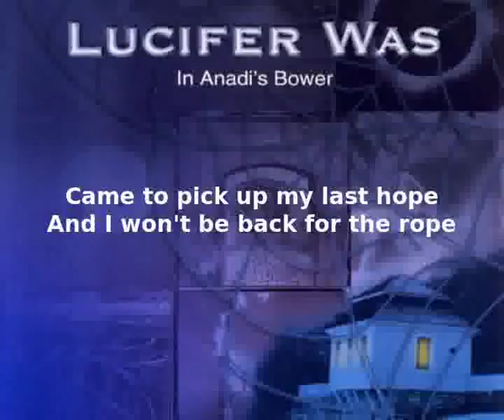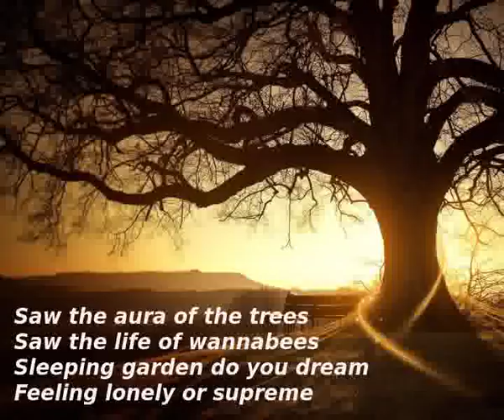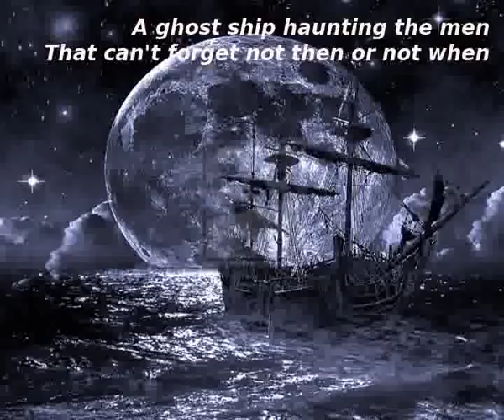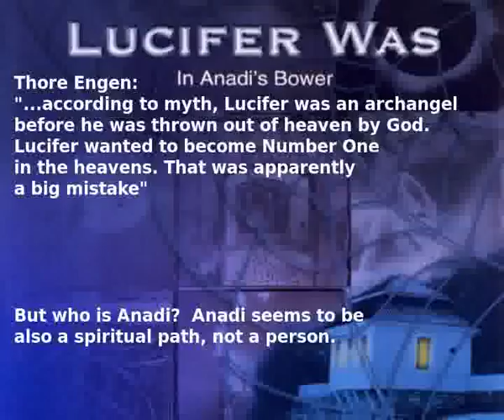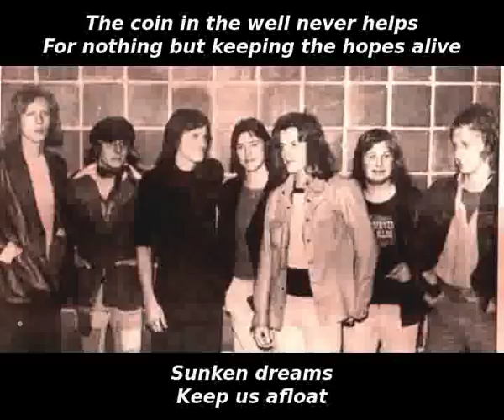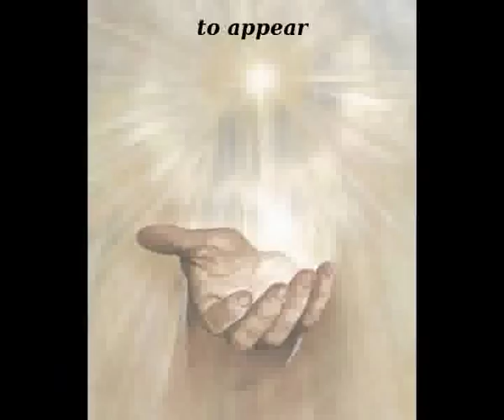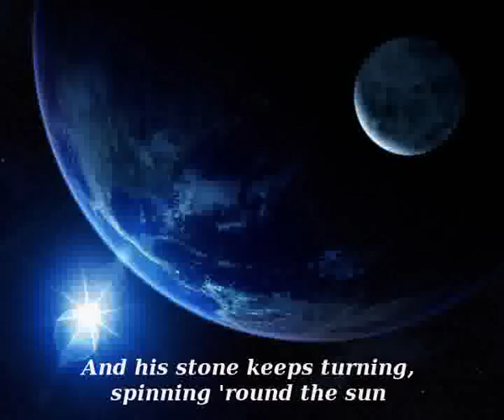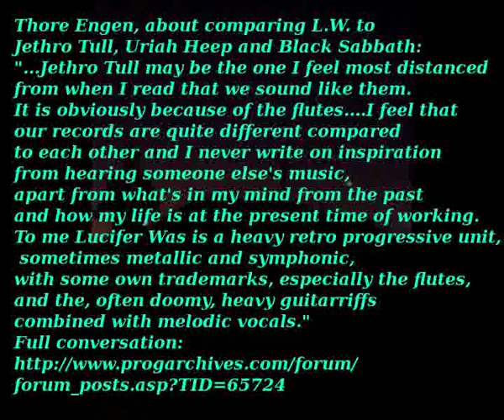Lucifer Was - In Anadi's Bower - full album with lyrics - Prog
Let me suggest you one song from their latest  album "Morning Star" (2017) which was originally written in 1972 -

00:01  1. Behind Black Rider (lyrics) Composed by - Thore Engen
03:59  2. Darkness (lyrics) Composed by - Tor Langbråten &Thore Engen
09:06  3. Blundered in Homes (lyrics) Composed by - Thore Engen
13:21  4. Ship on the Ocean (lyrics) Composed by - Thore Engen
16:56  5. Windows of Time (lyrics) Composed by - Einar Bruu &Thore Engen
21:40  6. In Anadi's Bower (lyrics)Composed by - Thore Engen
28:01  7. Kill the Rats (lyrics) Composed by - Thore Engen
32:23  8. Legends Waiting (to Appear) (lyrics) Composed by - Thore Engen
38:15  9. Little Child (lyrics) Composed by - Thore Engen
  a) Clocks
  b) Lighthouse And Train
  c) Spinning Around The Sun
  d) Older Now
49:38  10. My Mind Said Stop (lyrics) Composed by - Thore Engen

Studio Album, released in 2000. Label: Record Heaven. Get it from iTunes or Amazon.com

Members:
- Jon Ruder / vocals
- Dag Stenseng / flute and vocals
- Thore Engen / electric and acoustic guitars
- Einar Bruu / bass
- Kai Frilseth / drums and percussion
- Knut Johannessen / Mellotron
- Jon-Willy Rydningen / Mellotron
- Anders Sevaldson / flute
Produced by: Rolf Kjernet

Lucifer Was were formed in Oslo in 1969/70 by drummer Kai Frilseth.
The band played regularly in the Oslo area until 1976.
From 1976 until 1996 the activity was more sporadic.
The band reunited with the original line-up in 1996 and released "Underground And Beyond" in 1997, which consists solely of material from the period 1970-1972.
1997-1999: Writing and arranging "In Anadi's Bower".
2000: Finishing recording and releasing "In Anadi's Bower".
Thore Engen is interested in mysticism and myths, which clearly shows in
the lyrics he writes... "On this album the lyrical themes of the the creation, lifecontents and end of man, time, minds and the conflict between the good and bad started. The darkness and the end-times-themes that I would later call "the goat and lamb" concept, based on the Apocalypse. The participants were the same as on Underground And Beyond in addition to Knut Johannessen and Jon-Willy Rydning on mellotrons. And there was also one major difference: Jon Ruder had joined as lead singer."
This Norwegian band keeps the best of the 70's prog rock traditions alive.

... Thore Engen, about comparing L.W. to Jethro Tull, Uriah Heep and Black Sabbath:
"...Jethro Tull may be the one I feel most distanced from when I read that we sound like them. It is obviously because of the flutes. I feel that our records are quite different compared to each other and I never write on inspiration from hearing someone else's music, apart from what's in my mind from the past and how my life is at the present time of working. To me Lucifer Was is a heavy retro progressive unit, sometimes metallic and symphonic, with some own trademarks, especially the flutes, and the, often doomy, heavy guitarriffs combined with melodic vocals."

Full conversation with Thore Engen (Posted: March 12 2010 at 12:00)